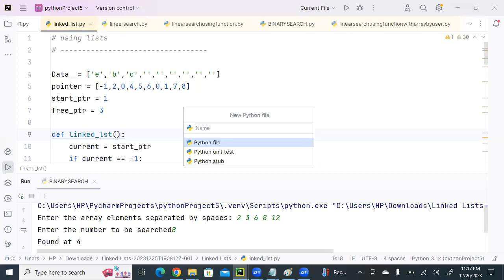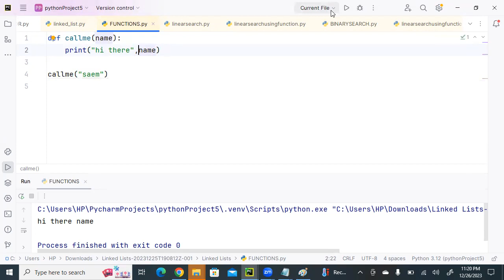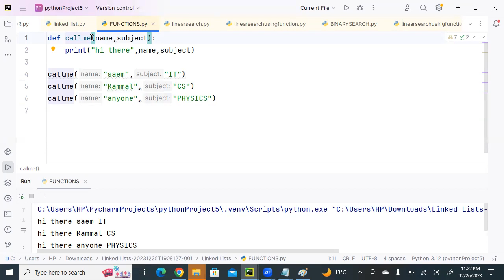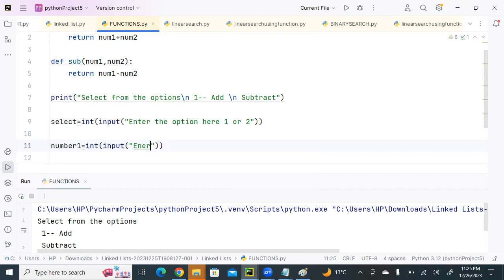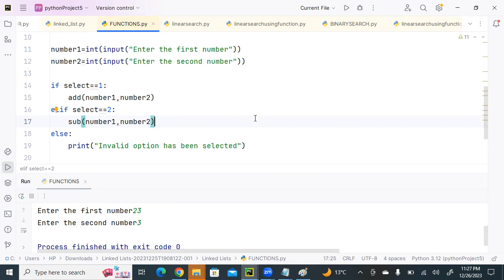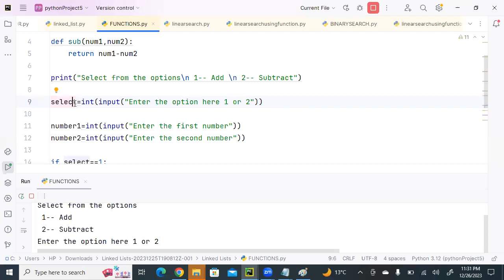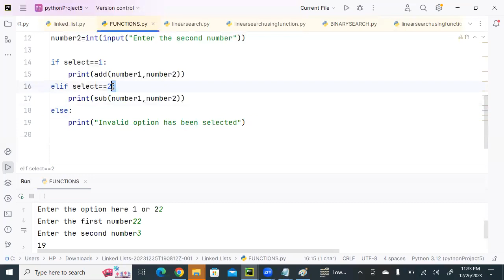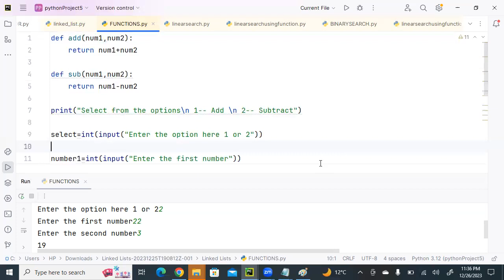FUNCTIONS IN PYTHON -- A Level Computer Science 9618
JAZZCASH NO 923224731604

SilkBank Account No
Account Number
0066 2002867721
SWIFT CODE
SAUDPKKAXXX
BRANCH NAME
Kalma Chowk Branch . Plot # 27, Tipu Block, New Garden Town, Main Ferozepur Road, Lahore
ACCOUNT TITLE:
SAEM MASHHUD TARIQ
BANK NAME:
SILKBANK LIMITED PVT LTD PAKISTAN